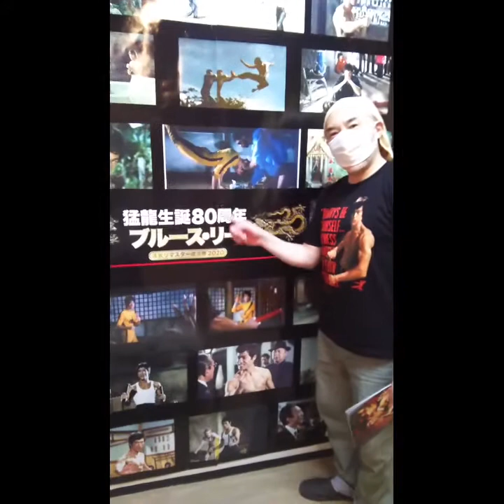②ブルース・リー初心者の女性とドラゴンへの道を観た ٩( ᐛ )و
ブルース･リー 4Kリマスター復活祭2020

ブルース・リー映画の事も
ブルース・リーもよく知らない
猫大好きノラ・ニャーオさん
これを機会に
ブルース・リーファンに
なってくれると

貴重 奇跡 希少 稀少 brucelee collector ブルースリーコレクター ゆーちゅーばー ユーチューバー シニアモデル seniormodel model japanese japan youtube youtuber commercials CM コマーシャル 松田優作 工藤俊作 工藤探偵事務所 探偵物語 工藤ちゃん 優作 Yusaku Matsuda 番組 李優作 DRAGON 李小龙 李小龍 ブルース・リー 先生 memorabilia Auction COLLECTION Museum コレクター Collector コレクション 遺品 オークション 本物 名刺 Rare レア お宝 希少 稀少 雑誌 レア 鑑定団 ヌンチャク 動画 投稿 Movie Channel VTR video ビデオ チャンネル ムービー 映像 Rare Authentic 龍迷 珍品 memorabilia nunchaku 이소룡 บรูซลี Брюсу Ли بروس لي マニア ファン 龍迷 收藏家 收藏品 ヌンチャク 武道家 KARATE 空手 kungfu 功夫 カンフー 香港 映画 スクリーン 映画鑑賞 映画館 GAME OF DEATH 死亡遊戯 燃えよドラゴン 龍争虎闘 Enter the Dragon ドラゴン危機一発 唐山大兄 The Big Boss ドラゴン怒りの鉄拳 精武門 Fist of Fury ドラゴンへの道 猛龍過江 The Way of the Dragon ロング・ストリート Longstreet グリーン・ホーネット Green Hornet KATO 近況 YUSAKU LEE 紹介 案内 楽しい お知らせ おすすめ オススメ お勧め お薦め 推薦 推奨 人気 流行 昭和 レトロ 昭和レトロ なつか なつかし なつかしい 懐か 懐かし 懐かしい 昔 むかし 70年代 70s 伝説

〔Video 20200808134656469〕